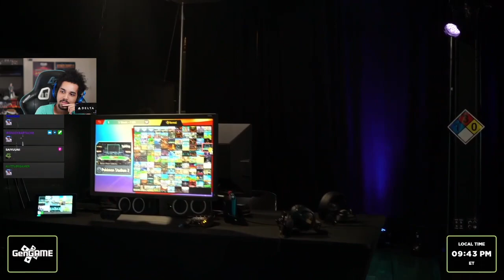Void Reviews: Light (Fox フォックス) vs. Acola / あcola (Steve スティーブ) - Gimvitational 2022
Void reviewing Light vs. Acola at Gimvitational 2022 - the video didn't make it into his YouTube channel so uploading here. Will delete if it makes it into his channel.